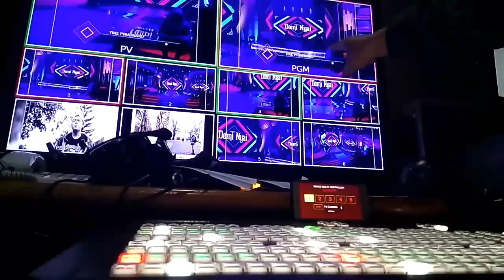DRACO MULTI CONTROLLER (Demo 1)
Control ROSS SWITCHER, XpressionCG and CasparCG
Controlling 3 engine by Android aplication.